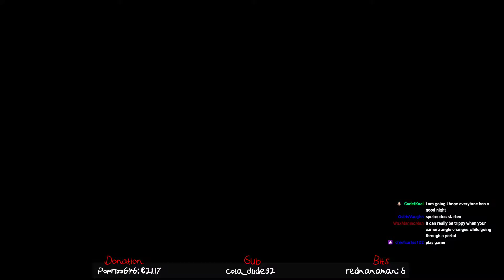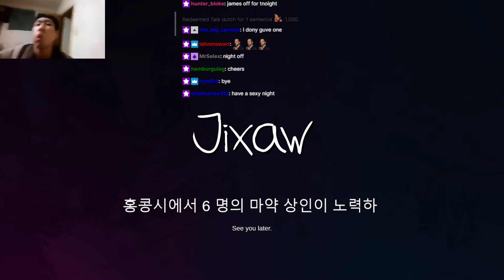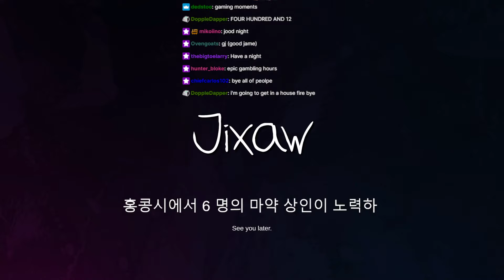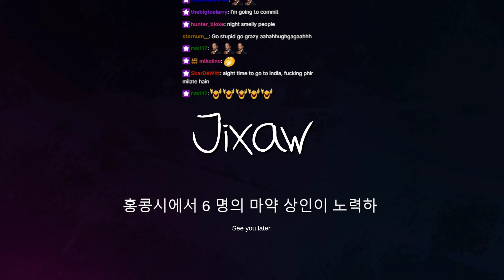[VOD] late night chinese ransomware gameplay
"just one quick game and i'm off to bed" - man who thought he would go to bed after just one quick game. this stream is a vibe.

Streamed on twitch on september 3, 2021